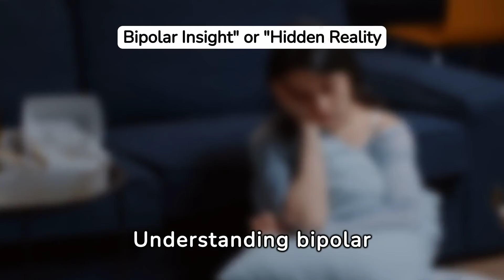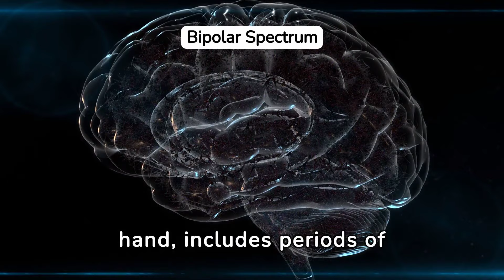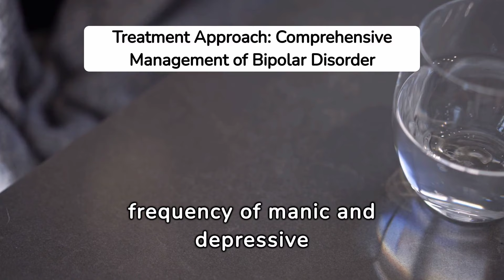Hidden Signs of Bipolar Depression | Warning Signs of Mental Illness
Welcome to @PhysioMedics. In this video, we are going to discuss hidden signs of bipolar disorder.

Bipolar disorder, a mental health condition characterized by extreme mood swings between manic highs and depressive lows, manifests through a variety of signs that can significantly impact an individual's daily life. In manic episodes, individuals may experience heightened energy levels, increased impulsivity, and a reduced need for sleep. Grandiosity and an inflated sense of self-importance are also common, leading to risky behaviors. On the flip side, depressive episodes involve persistent feelings of sadness, hopelessness, and a loss of interest in activities once enjoyed. Changes in appetite, sleep disturbances, and difficulty concentrating are additional indicators. Rapid cycling between these states or experiencing a mixed episode—where symptoms of both mania and depression occur simultaneously—further complicates the diagnosis. It's crucial to recognize these signs early on, as bipolar disorder can significantly impact personal relationships, work, and overall well-being. Seeking professional help is essential for accurate diagnosis and effective management of this complex mental health condition.

Additionally, individuals with bipolar disorder may exhibit changes in their speech patterns and thought processes during manic episodes, characterized by racing thoughts and an accelerated rate of speech. They might engage in impulsive and often risky behaviors, such as excessive spending, reckless driving, or substance abuse, with a diminished awareness of potential consequences. In contrast, during depressive episodes, cognitive functions may slow down, leading to difficulties in making decisions and processing information.

Social and occupational functioning can be severely affected by the disorder's fluctuating nature. Relationships may be strained as individuals struggle to cope with the unpredictable mood swings. Maintaining consistent work performance can also become challenging, with productivity varying significantly between manic and depressive phases.

Sleep disturbances are a common hallmark of bipolar disorder, with individuals experiencing a decreased need for sleep during manic episodes and disrupted or excessive sleep during depressive phases. These fluctuations can further contribute to the overall disruption of daily routines and functioning.

It is important to note that the severity and frequency of these symptoms can vary widely among individuals, making it challenging to diagnose bipolar disorder solely based on a single set of criteria. The presence of these signs should prompt a comprehensive evaluation by a mental health professional, who can assess the duration, intensity, and impact of the symptoms to provide an accurate diagnosis and develop an appropriate treatment plan. Early recognition and intervention play a crucial role in effectively managing bipolar disorder and improving long-term outcomes for individuals affected by this condition.

signs of mental illness,
signs of mental instability,
how to spot the signs of mental illness,
warning signs of mental illness,
signs and symptoms of mental illness,
bipolar disorder signs,
signs of bipolar 2 disorder,
10 signs of bipolar disorder,
signs of bipolar disorder in females,
signs of severe mental illness,
multiple personality disorder symptoms,
signs of bipolar depression,
signs of depression,
signs of bipolar disorder,
signs of mental breakdown.